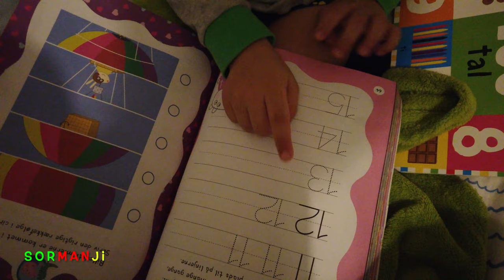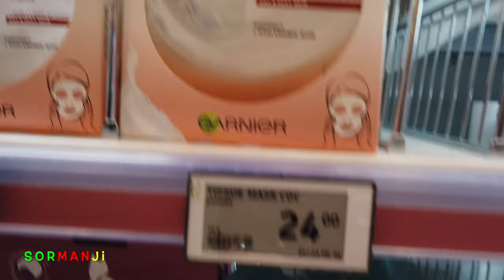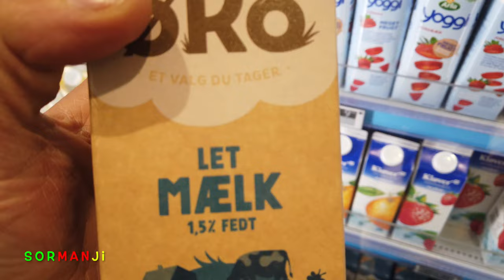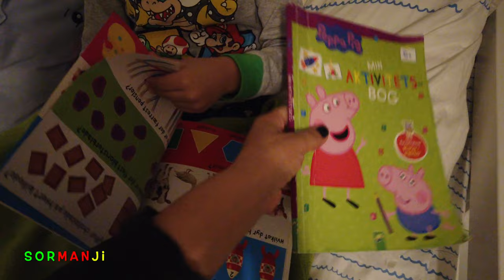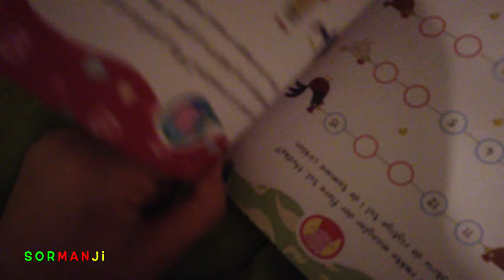Kurdish Vlogs | Rozhek la zhyani ema | يوم كامل من حياتنا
Hevalno zor spas ji bo temaşekirina we, em gelllllek kêf xweşin!
Heger daxwazî, pirs û pêşnîyarên we hebin,
Ji bo Vîdeo yê nû. Hûn dikarin di Şîroveyanda binivîsînin.

Bi hêvîya rojek xweş derbas bikin.

بەڕێزان ئەگەرھەر پرسیار، پێشنیار یاخود ھەر داواکاریەکتان ھەیە بۆمان کە چ جۆرە ڤیدیۆیەکتان بۆ دروست بکەین لە داھاتودا، بە خۆشحاڵیەوە لێتان وەردەگرین دەتوانن لە خوارەوە بۆمان بنوسن لە کۆمێنت... زۆر سوپاس بۆ تەماشاکردنتان، بە ھیواین ڤیدیۆکەتان بە دڵبێت، ڕۆژێکی خۆشتان ھەبێت.

💻 Editing clips: iMovie
🎥 DJI Osmo Pocket